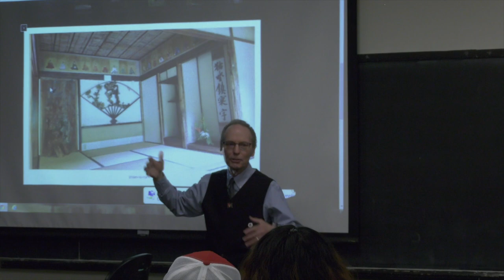A talk with Professor Czynski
Interview with Professor Konrad Czynski from Minnesota State University Moorhead